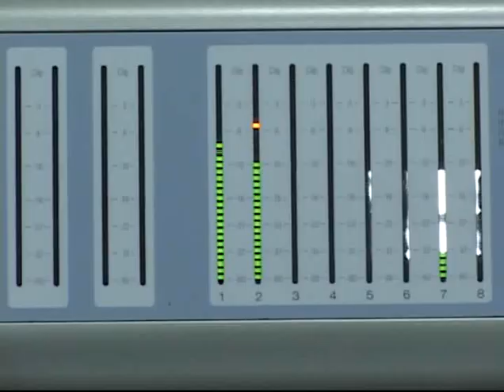Kim Dong Wan recording "sun flower song"